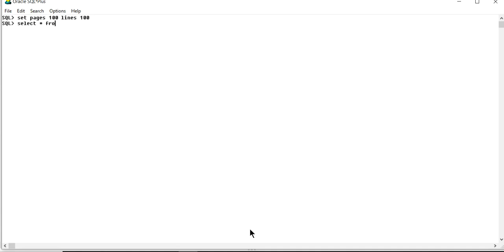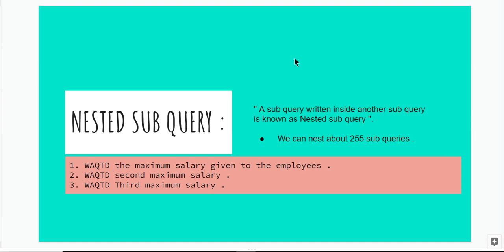SQL [ Nested SubQuery ]Day-15 Telugu